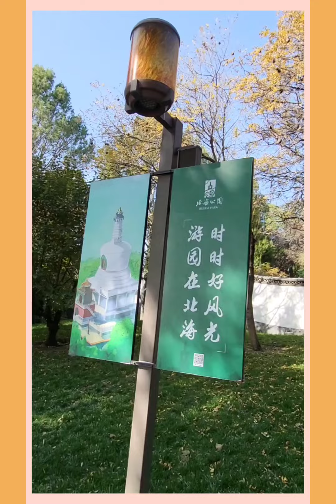PARCO BEIHAI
Visitiamo insieme i giardini imperiali del Parco Beihai, uno dei parchi più grandi e importanti di Pechino. Un tempo parte della Città Proibita e vissuto quasi esclusivamente dall'imperatore e dalla sua corte. Oggi un tesoro verde, aperto al pubblico. Ve lo mostro nella mia rubrica, "Matilde allo Specchio".